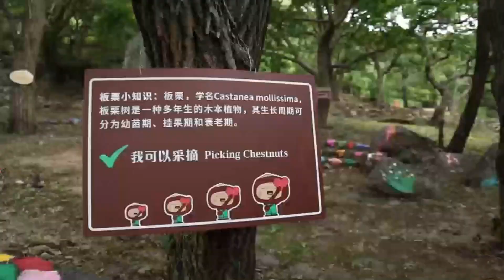Come to Mutianyu Great Wall and embark on your wonderful autumn adventure!